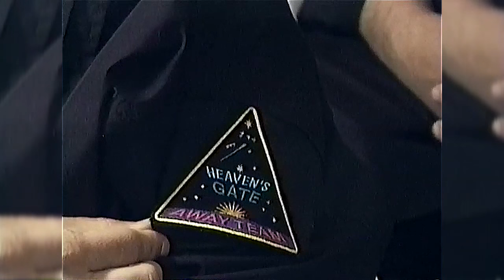Do's Final Exit Statement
The remastered exit video of the leader of the Heavens Gate class known as Do.